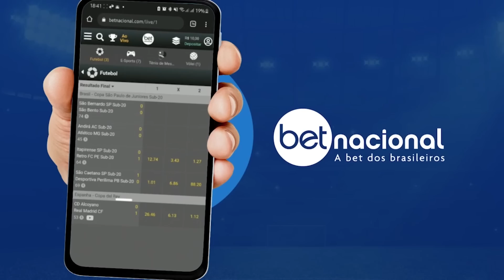⚠️COM NÚMEROS MELHORES QUE NAVARRO, ERISON FECHA | BOTAFOGO ESBOÇA TIME DA ESTREIA